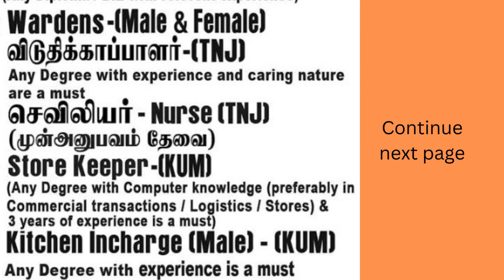24-11-22 Thanjavur Edition Thanthi Jobs